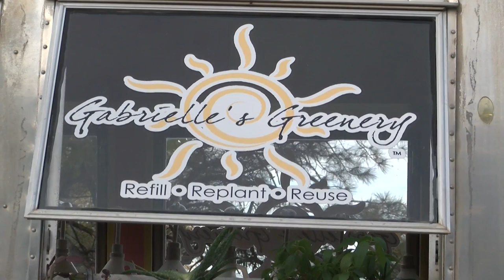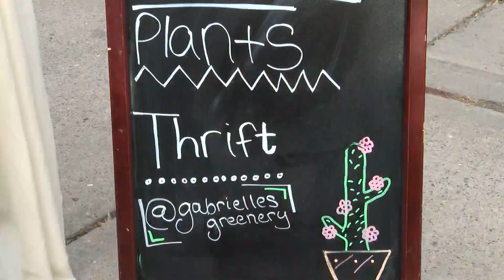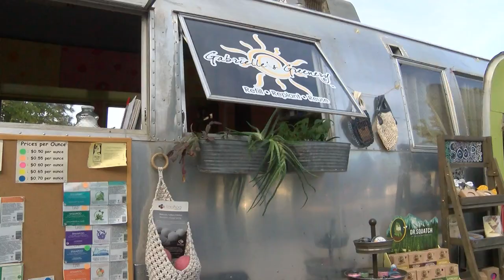Household refill business nudges New Mexico towards greener future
Have you ever considered how much plastic waste you buy during a grocery trip? One Albuquerque woman is paying attention, and she's got a vision to make New Mexico green one bottle at a time.